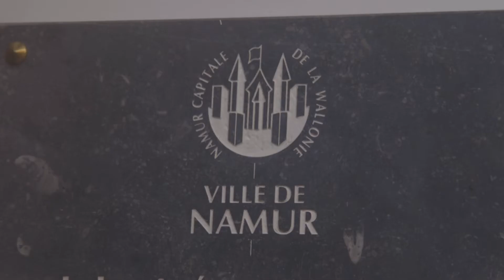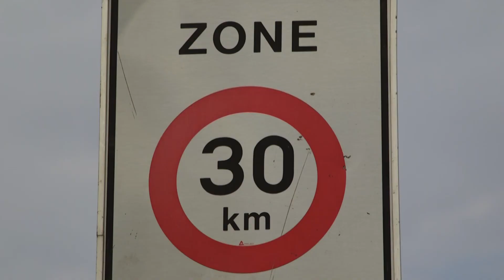Maxime PREVOT - Namur - cdH juin 2018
Portrait de Maxime PREVOT : candidat aux élections communales 2018 à NAMUR.